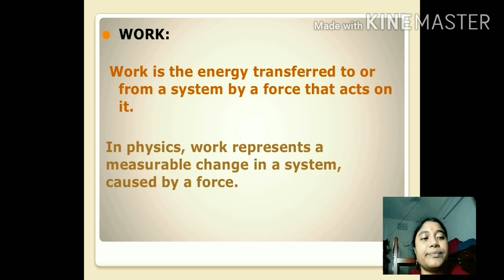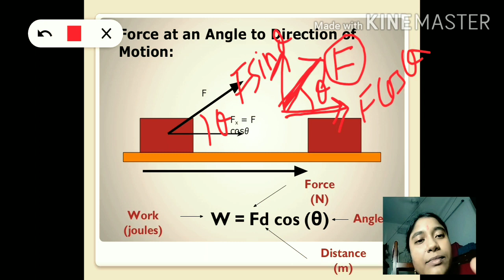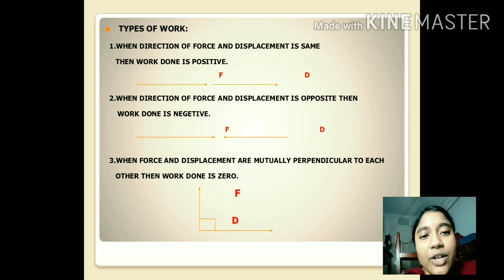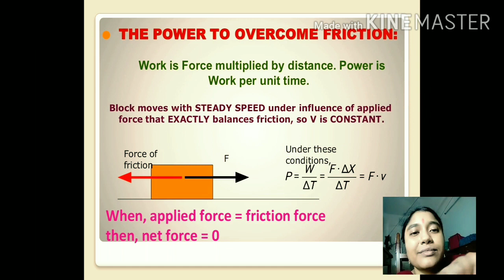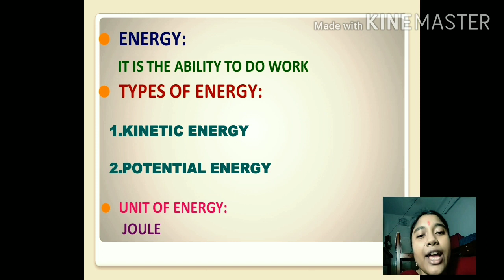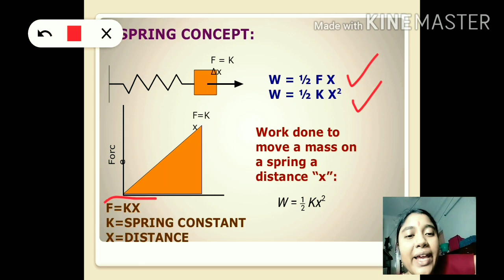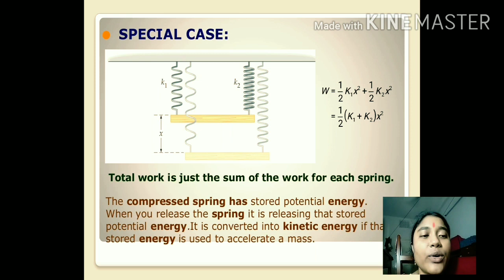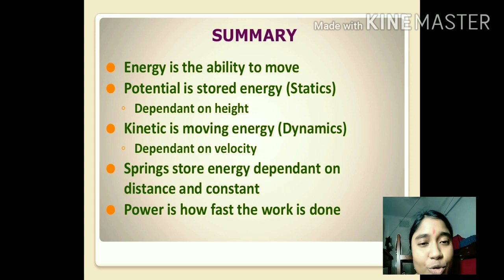ITI Tollygunge / online class / WSC